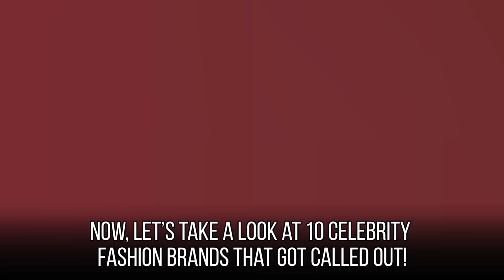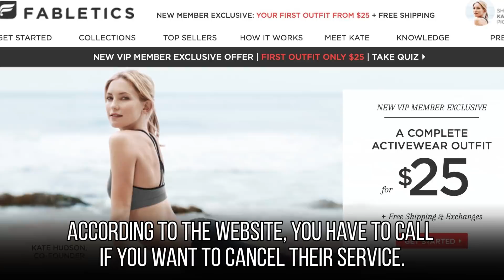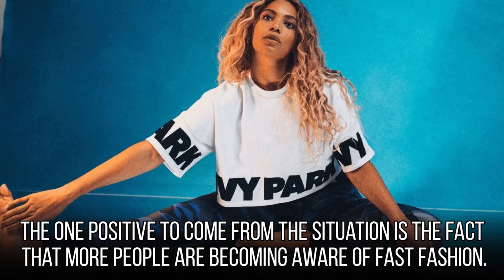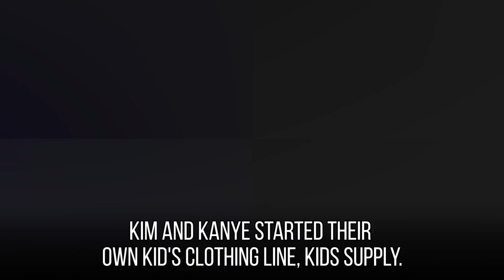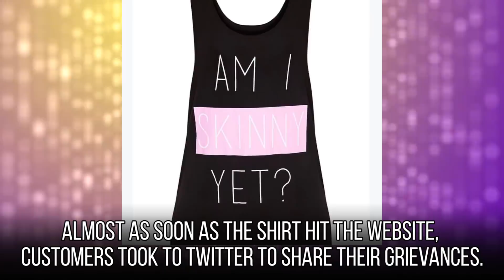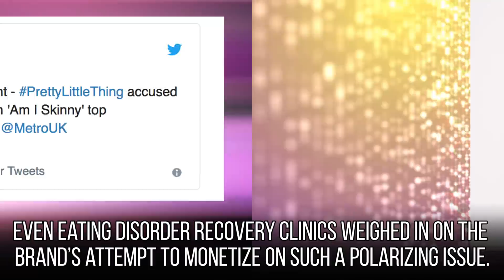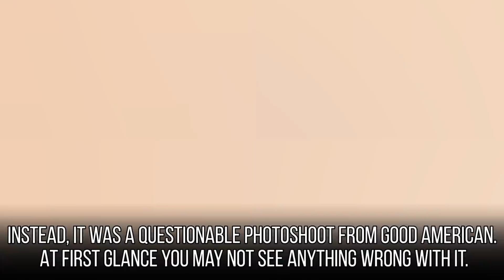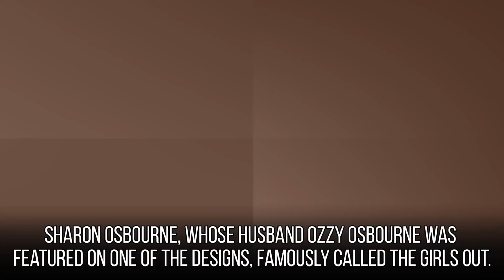10 Celebrity Fashion Brands That Got CALLED OUT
10 Fashion companies owned by celebs that faced backlash.

Being a celebrity means you can profit from your fame, and many celebs love to extend their name and faces to the fashion industry. Sadly, they don’t always hit the mark, and sometimes their advertising, names, and even products get called out by consumers. These are 10 celebrity fashion brands that got called out. You probably won’t be surprised that more than one Kardashian makes this list. Kim Kardashian’s old monthly shoe subscription service, ShoeDazzle, made headlines in 2012, and the reality star came under fire. Then, in 2017, Kim’s kid’s clothing line, Kids Supply, was called out for copying other high fashion designers. We’ll also take a look at the huge t-shirt controversy that hit Kendall Jenner and Kylie Jenner’s fashion brand, Kendall+Kylie; you won’t believe what the sisters tried to get away with.